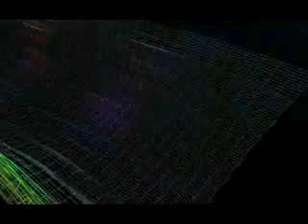Dj wemerson - beattraax project well